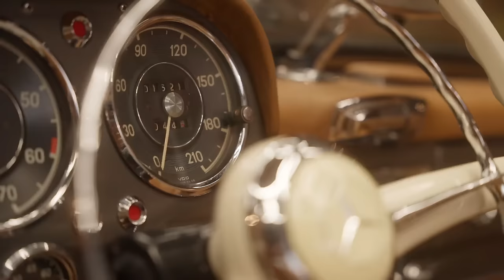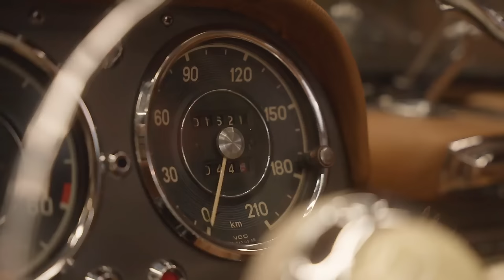Dricus du Plessis is giving away a 1959 Merc 190 SL with Banxso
COMPETITION TIME!
Do you want to win the 1959 Mercedes-Benz 190 SL valued at R2.9 million featured in this very video? Keep reading! Keep watching!

For all the details about the Tour de Banxso competition and the prizes, click on this